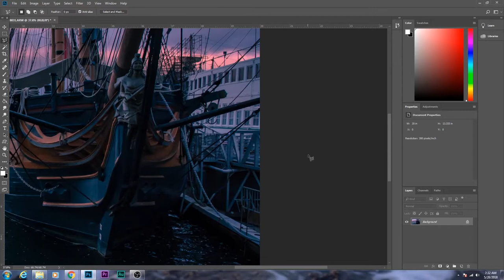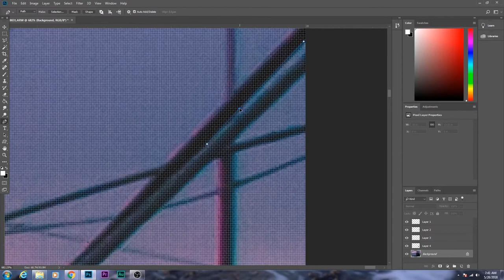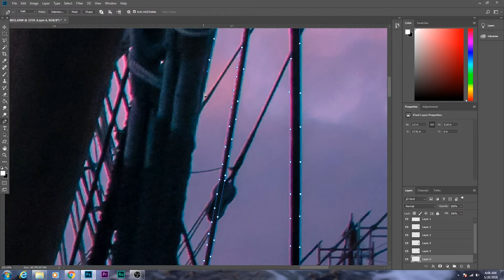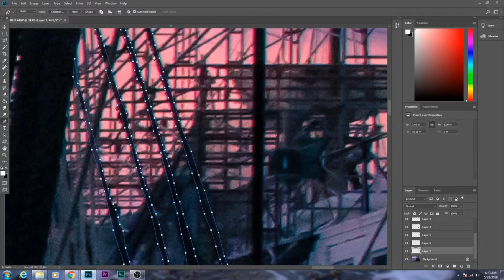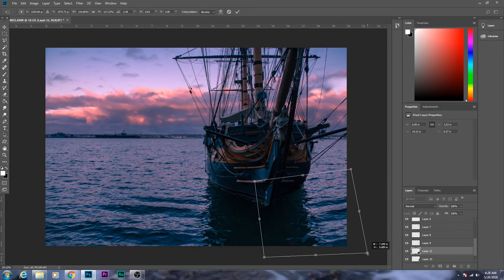Speed photo manipulation of a Pirate Ship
Watch as i transform this stale pirate ship photo into a life like adventure on the open seas.